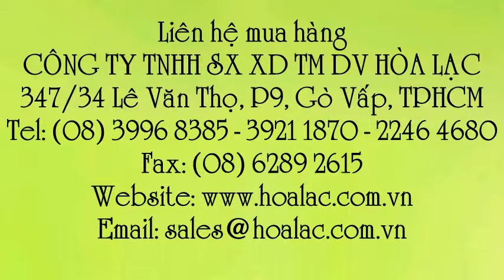Bộ áo quần đi mưa cao cấp - RADO